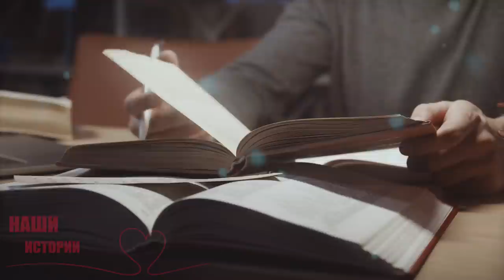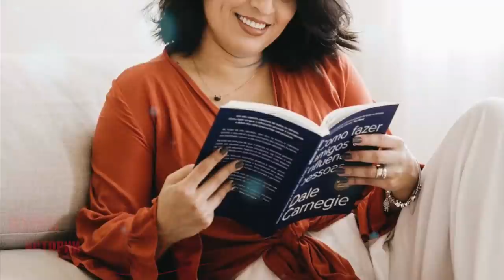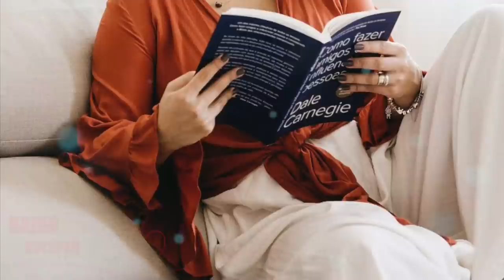Сын пришел знакомить родителей с беременной невесткой, отец покраснел как рак, когда увидел ее...